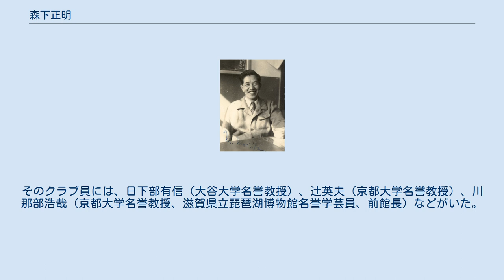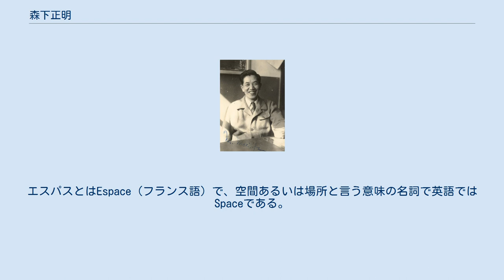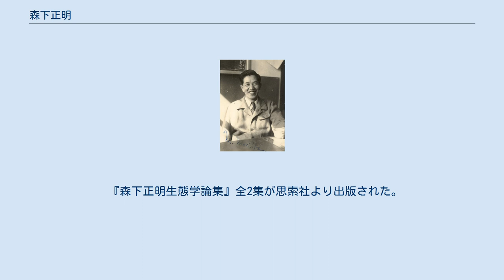森下正明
森下 正明（もりした まさあき、1913年（大正2年）1月27日 - 1997年（平成9年）2月25日）は、日本の生態学者。
日本における個体群生態学の建設者。
理学博士（京都大学、1950年）。
正四位。
大阪市東区東雲町59番地（旧住所表示）生まれ。
 今西錦司と共に京都学派を代表する動物生態学者であり、内田俊郎（うちだ・しゅんろう）と共に個体群生態学の発展期に日本の動物個体群生態学を牽引した。
ただし内田が室内実験的研究を得意としたのに対して、森下は主として統計学を駆使して野外研究のデータを数理解析する手法によっており、この分野で独創的な貢献をした。
 教育者としても大きな足跡を残しており、教諭を務めた京都府立鴨沂高等学校で生物研究会の顧問として指導にあたった。
そのクラブ員には、日下部有信（大谷大学名誉教授）、辻英夫（京都大学名誉教授）、川那部浩哉（京都大学名誉教授、滋賀県立琵琶湖博物館名誉学芸員、前館長）などがいた。
また九州大学と京都大学で育てた弟子の多くが、昭和末期から平成にかけて日本の動物生態学の指導的な地位に就くことになる。
 日本生態学会全国委員・同編集委員・同学会九州地区および近畿地区会長、個体群生態学会会長を歴任。
また京都府文化財専門委員、京都市公害対策審議会委員なども歴任した。
 九州大学時代以降は統計生態学の理論研究が主たる業績となったこともあり、個体群生態学の日本の生態学者の多くにとっては数理的な解析を得意とする理論派として記憶されるが、本人はアリの自然史的な研究を生涯愛し、晩年公的な地位を退いてからも、日本蟻類研究会を活動の舞台としてアリの研究を続けた。
この方面では日本産のアリのいくつかの新種記載に際して、森下に敬意を表した献名が行われている。
 森下正明の業績を後世に残すため、森下正明が研究生活を送った京都市左京区の京都大学北部構内近くの居宅跡に『森下正明研究記念館・エスパス百万遍』が森下正明の95回目生誕日記念日である2008年1月27日に完成した。
エスパスとはEspace（フランス語）で、空間あるいは場所と言う意味の名詞で英語ではSpaceである。
個体群生態学の大きなテーマである空間という意味と教え子達の間における森下邸の呼び名であった『百万遍』に因んで名称がつけられた。
 一般財団法人京都大学名誉教授森下正明研究記念財団は森下正明の研究精神を後世に継承するため、森下正明研究記念館を本部として設立された。
2016年3月に森下財団紀要1号を発行した。
 『森下正明生態学論集』全2集が思索社より出版された。
 森下正明研究記念館 資料室にすべてPDFで掲載されている。